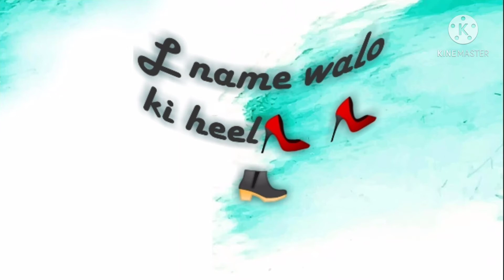👠A name walo ki heels // F name walo ki heels.....